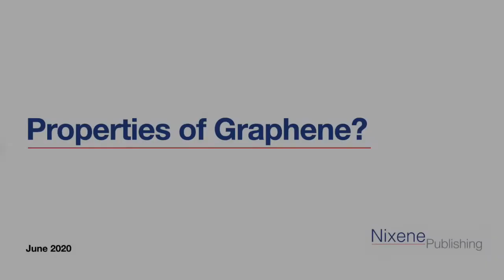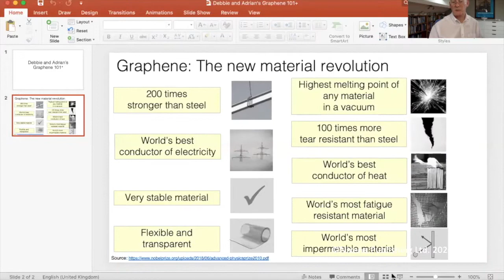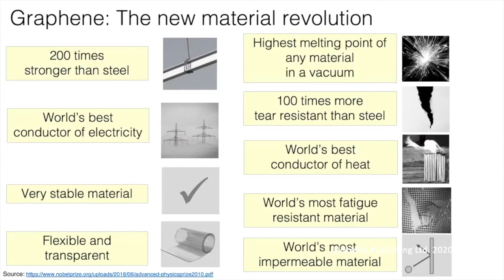3 - Properties of Graphene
Debbie Nelson (Contributing Editor to the Nixene Journal) in conversation with Adrian Nixon (Editor in Chief of the Nixene Journal) discussing the fascinating properties of graphene.

Many of our videos feature original graphics by Adrian Nixon. If you see a particular graphic you would like to use, please go to the Contact Us page of our website - NixenePublishing.com to make a request and be sure to mention the number and Title of the video.

On those graphics, you will see links in the bottom left corner which reference the source of the material presented.

Two additional superlatives for graphene have been discovered in 2020, and are featured in videos #16 and #17.

Video Editing provided by Rob Whieldon, Operations Director, Nixene Publishing.